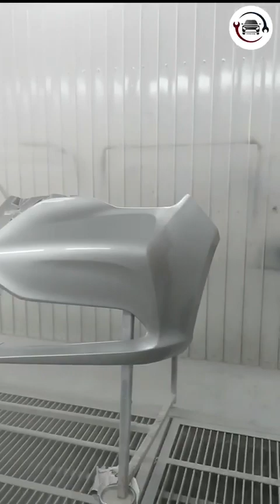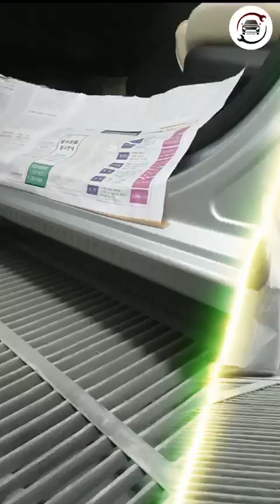CHANGAN ALSVIN Headlight Replacement and Bumper Repair Tutorial I Auto Care Garage CHAKWAL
Welcome to “Auto Care Garage” Chakwal

In this comprehensive tutorial, we're diving into the world of "Changan Alsvin "maintenance and enhancement. If you're a proud owner of this fantastic car model and looking to give it a fresh, rejuvenated look, you're in the right place.

In this video, we'll guide you through the entire process of:

1. Changan Alsvin Headlight Replacement: We'll show you step-by-step how to safely and effectively replace your Changan Alsvin's headlights. Whether you're upgrading to newer models or simply need to swap out damaged headlights, we've got you covered.
2. Bumper Repair: Has your Changan Alsvin's bumper seen better days? Our experts will demonstrate how to repair common bumper issues, from minor scratches to more significant damage. Save money on professional repairs by learning how to do it yourself.
3. Paint Refresh: Give your Changan Alsvin a fresh lease on life with a new coat of paint. Discover tips and tricks for prepping, priming, and painting your car's exterior like a pro. We'll help you achieve that showroom shine.

Our easy-to-follow instructions, along with practical tips, will empower you to take control of your car's maintenance and enhancements, all while saving money and gaining valuable DIY skills.
So, grab your tools, and let's get started on transforming your Changan Alsvin into the car of your dreams.

PakWheels
PakWheelsAutoStore
PakWheelsAllPurposeCleaner
CarCleaning
CarCare
AllPurposeCleaners
CarDetailing
CarWash
RoyalAuto
VehicleRepairing
CarWorkshop
Lahore
best mechanic in Islamabad
Easy Ways to Save Car Fuel
Fuel Saving Tips for Car
Increase Your Car Mileage
How to Improve the Fuel Efficiency
save your car petrol while driving
driving me petrol kesy save
How To Get Maximum Fuel Average
Boost Your Car's Fuel Efficiency
best car mechanic in Rawalpindi Islamabad
car mechanic in Pakistan
How Cars are fixed in Pakistan
Engineer Became a Mechanic
Female Car Mechanic in Pakistan
car prices in Pakistan
best car mechanic in Chakwal Pakistan
best Auto Workshop in Chakwal Pakistan

Address:

Plot #12/13-A, Small Industry Rawalpindi Road, Chakwal

Thanks for tuning in, and let's start working on your Changan Alsvin together!